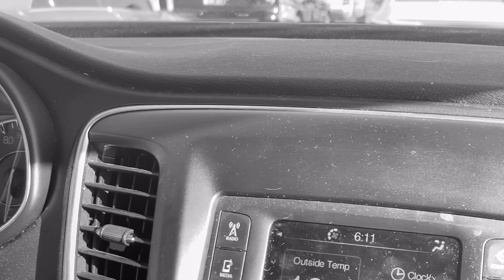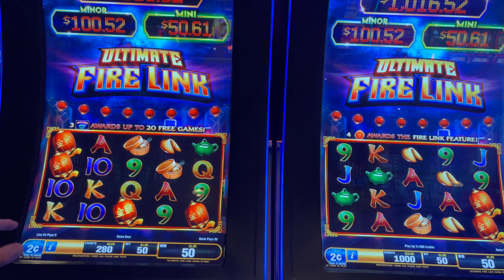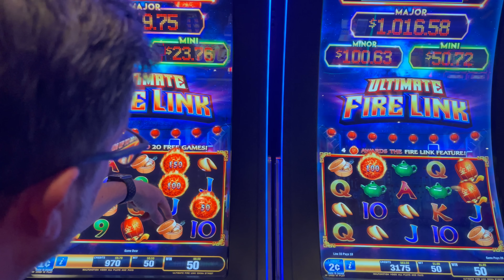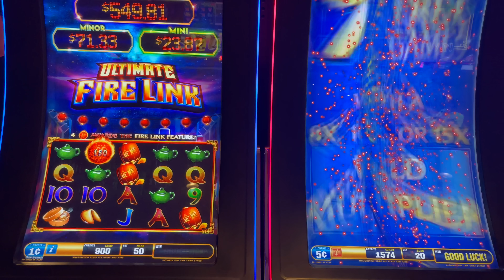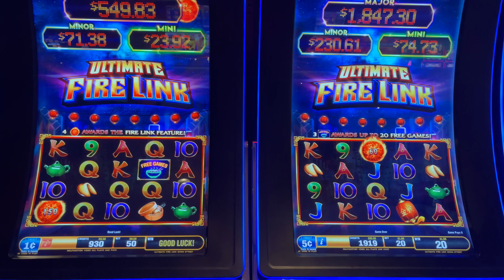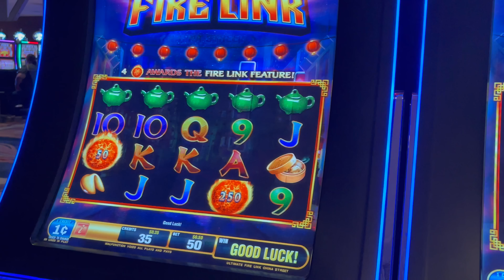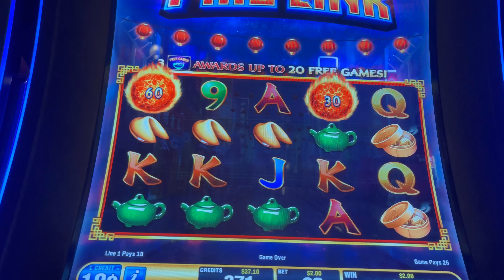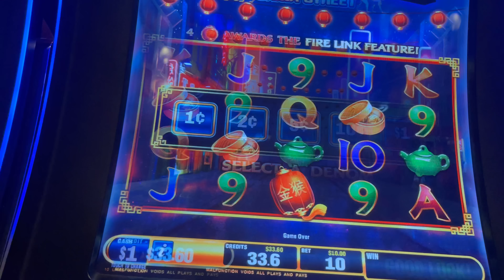MR SLOTTY IS NOW TEACHING THE WAY OF THE SLOTS?